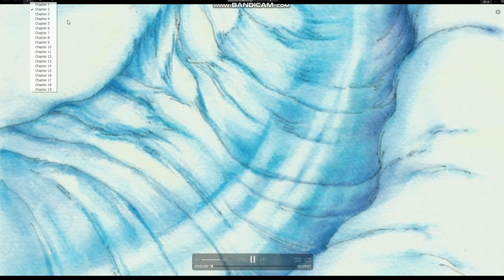The Little Polar Bear Lars and the Little Tiger Part 1